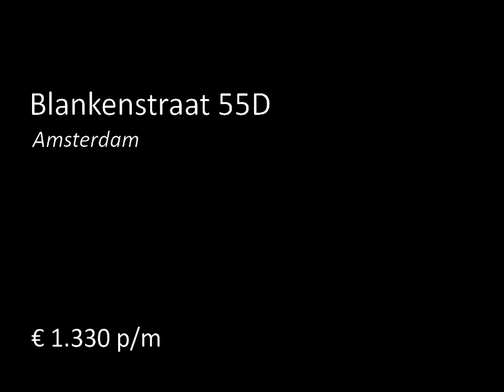Te huur: Blankenstraat 55D in Amsterdam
Dit prachtige 3-kamerappatement heeft een oppervlakte van 91 m2 met 4 terassjes van elk ca 5 m² . De open keuken is voorzien van inbouwapparatuur en de badkamer heeft een douche, ligbad en dubbele wastafel en seperate toilet. Tevens zijn er twee bergingen, waarvan één voorzien is van wasmachineaansluiting. Door de gehele woning ligt een mooie laminaatvloer die door de vorige huurder ter overname wordt aangeboden.

Op de begane grond van De Keyzer is een dienstencentrum met een breed scala aan...